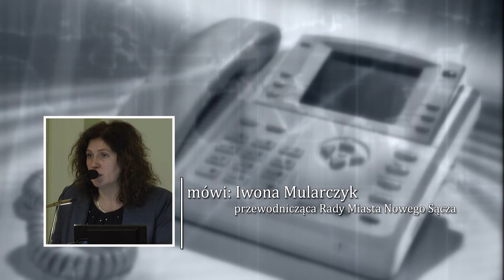Nie będzie referendum w sprawie odwołania Rady Miasta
Nie udało się zebrać wystarczającej liczby głosów do zwołania referendum w sprawie odwołania Rady Miasta Nowego Sącza. Jak mówili organizatorzy, zabrakło ok. 350 głosów do wymaganych 6,5 tysięcy.

Nie oznacza to, że komitet referendalny przestaje działać. Jak mówił Jakub Belski, członkowie komitetu będą uważnie obserwować działania radnych i niewykluczone, że wiosną zostanie podjęta kolejna próba odwołania.

Szczegóły oraz komentarze radnych w materiale filmowym.